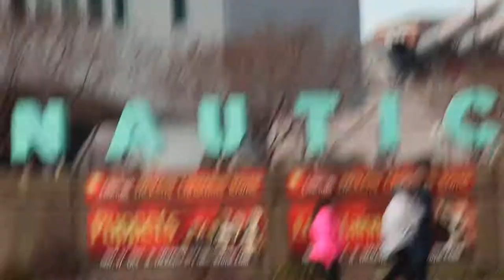USS Wisconsin BB 64 Part 1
uss Wisconsin, BB-64 Prt One